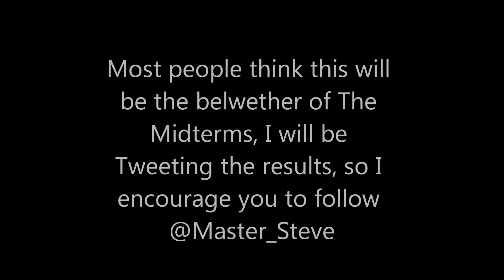2014 Midterm Coverage Part 8: Flordia's 13th Congressional Race is Today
Republican Lobbyist David Jolly will be facing Former Democratic CFO and 2010 Gubernatorial Nominnee Alex Sink and Libertarian Activist Lucas Overby to replace The Late Congressman Bill Young.

Be sure to leave a like rating below if you enjoyed and possibly favorite this video.